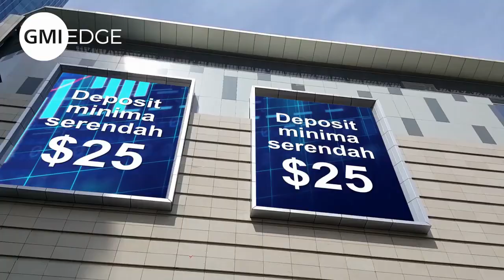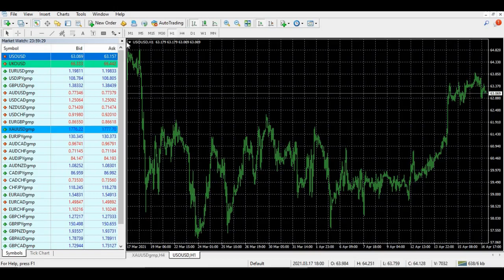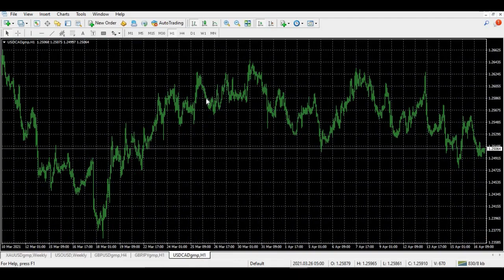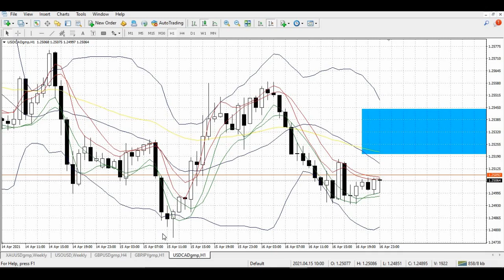weekly forecast 19/04/2021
Terima kasih kerana menonton video ini, semoga video ini memberi manfaat kepada anda.

Broker pilihan KakiTikamFX

Sebarang pertanyaan mengenai kelas boleh join channel telegram BBMA cikgu Oma Ally